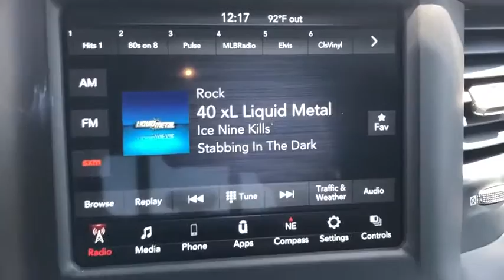2020 Ram 2500 Victorville, High Desert, Hesperia, Apple Valley, Adelanto, CA YT3051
Billet Silver Metallic New 2020 Ram 2500 available in Victorville, California at Victorville Motors. Servicing the High Desert, Hesperia, Apple Valley, Adelanto, CA Area.

Victorville Motors
14617 Civic Dr

Billet Silver Metallic Clearcoat 2020 Ram 2500 Tradesman 4WD 6-Speed Automatic Cummins 6.7L I6 TurbodieselbrbrRecent Arrival!brbrAwards:br  * Motor Trend Automobiles of the year